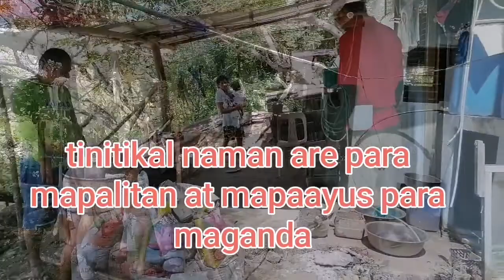Hard work will be pay off.